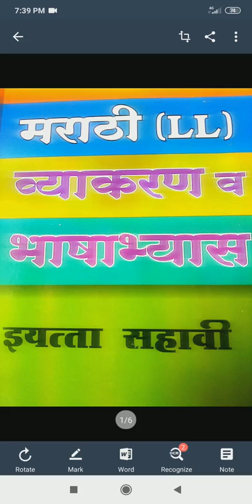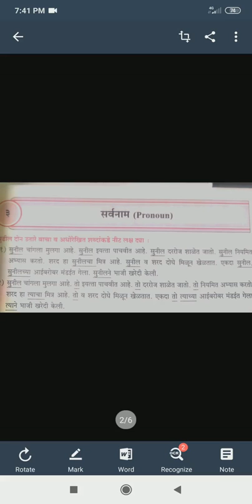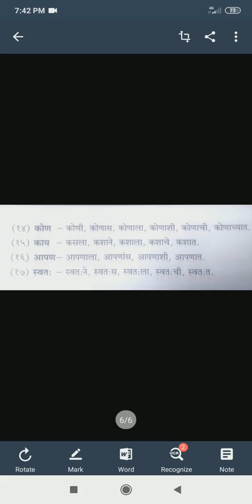Std - 6th Subject - मराठी व्याकरण - सर्वनाम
Std - 6th
Subject - मराठी
 व्याकरण - सर्वनाम
By Mrs. Taramati Jamadar